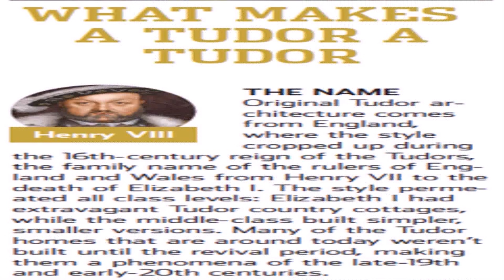Tudor Style House Toronto (see description) (see description)